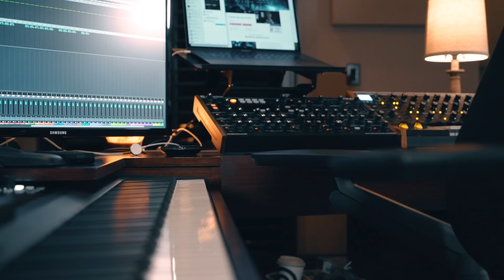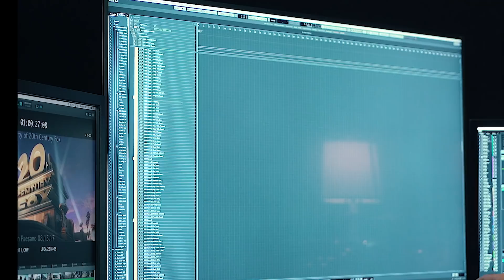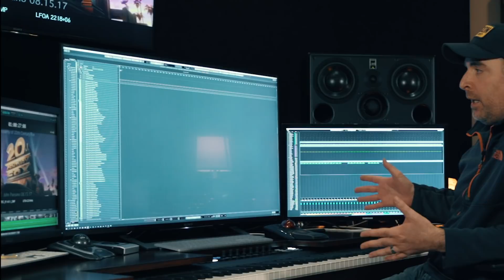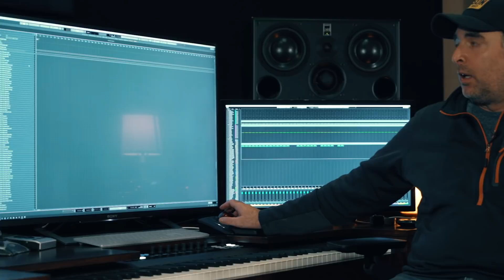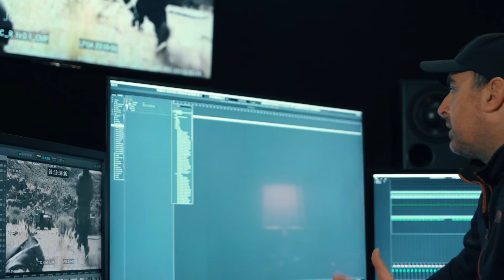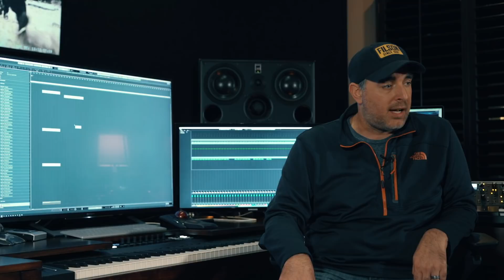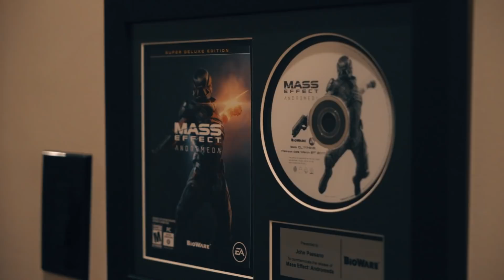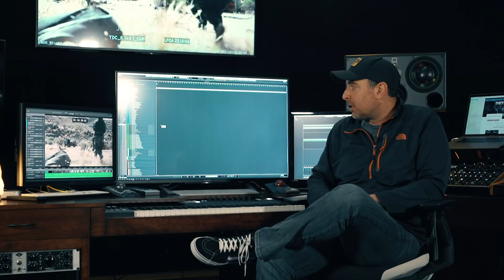JOHN PAESANO - How important is a template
A well organized template is crucial for Hollywood's top composers. John Paesano shows us his approach on how to organize everything within his writing template.